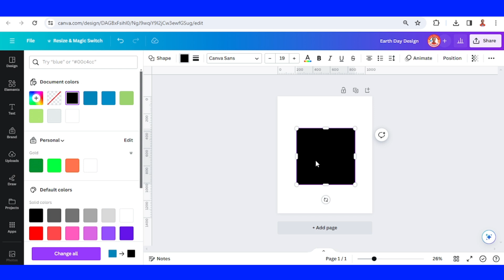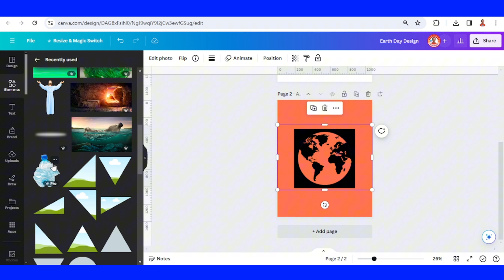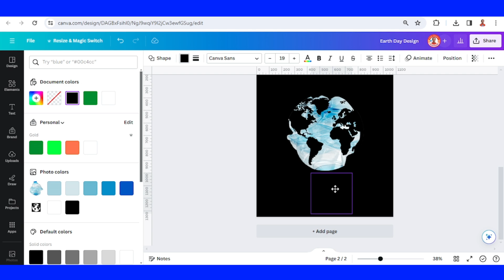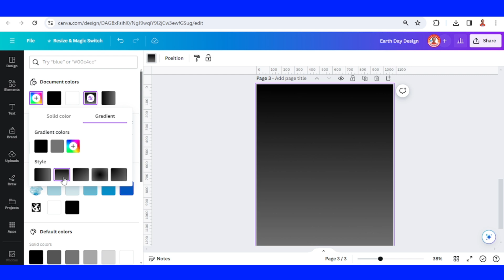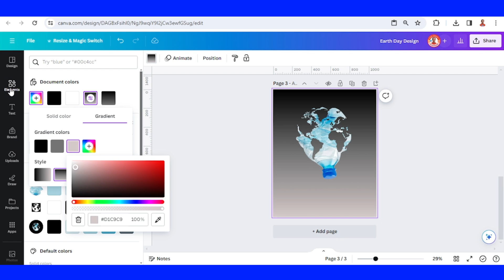Canva Tutorial Photo Manipulation for EARTH DAY Poster Design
In This Canva tutorial video you will learn another photo manipulation for Earth Day Poster Design. Another Canva photo manipulation tutorial videos are

The World Earth Day 2024 theme is Earth vs Plastic. So in this photo manipulation tutorial I will show you how to make earth / globe from a plastic bottle, one of the main environmental issue.

This tutorial is only show you the photo manipulation to make that plastic globe, not all the poster step by step. You can freely add the text and other elements. I also show you some earthday poster that using the plastic bottle earth.